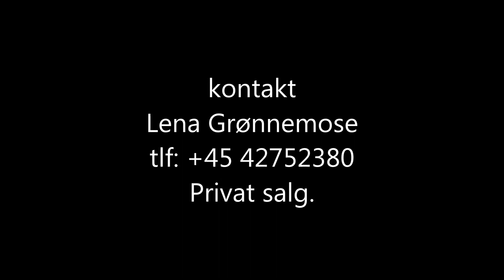Ries Luanda Hors For Sale 2018 April.mp4